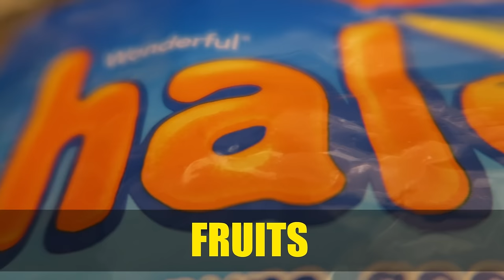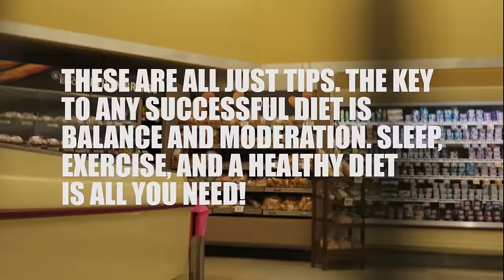Shopping for Weight Loss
●Sign up for the Weekly Newsletter:
● Steam Account!!
● Write in or Donate (Cash donations ONLY Must be 18 yrs +)
Clayton Filipowicz
2789 Macarthur Rd